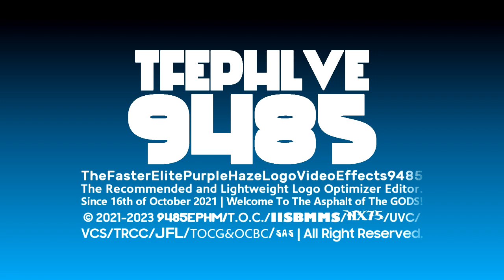TFEPHLVE9485's "Machinations 1.75" Logo (04.06.2023)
Inspired by @Metallougedroid3113